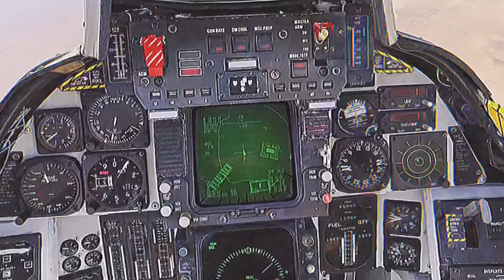Training - Dec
“The elite…best of the best…we’ll make you better”

I’ve recently been accepted by a group of incredibly intelligent Tomcat enthusiasts. After being exposed to a plethora of aviation/F-14 knowledge I now consider myself a novice regarding the Tomcat. The more I learn about the aircraft and it’s procedures the more I appreciate HeatBlur’s hard work on an amazing module. It’s been an awesome experience to say the least. Enjoy this short of some time spent training with music that I DO NOT OWN.

Mindset - Learn, train, execute.